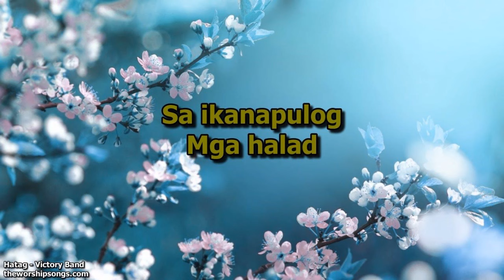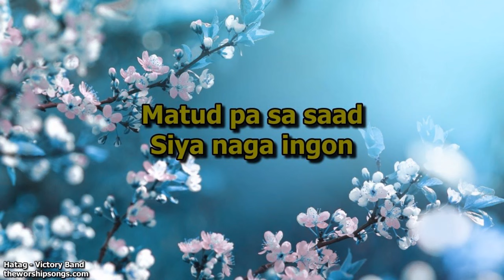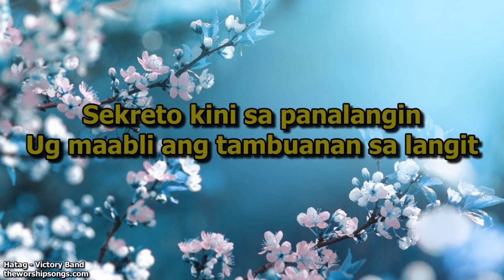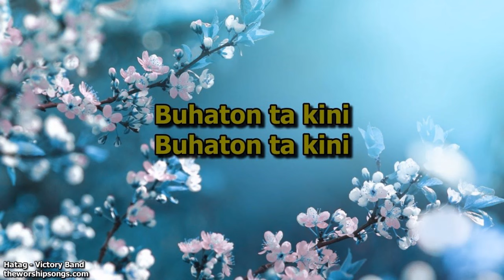Hatag - Victory Band | Lyrics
HATAG
Artist: Victory Band

This Channel is non profitable
Not valid for monetizing

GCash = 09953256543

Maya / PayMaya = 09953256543